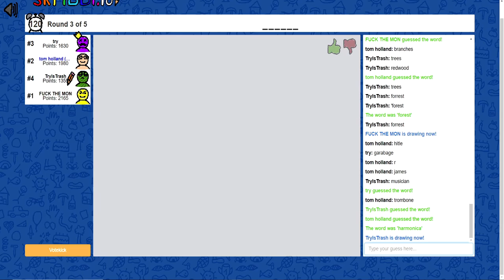We Only Care For Three Things Pummel Party CSGO and Conspiracy theories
Comment Tom Holland because he is number 1